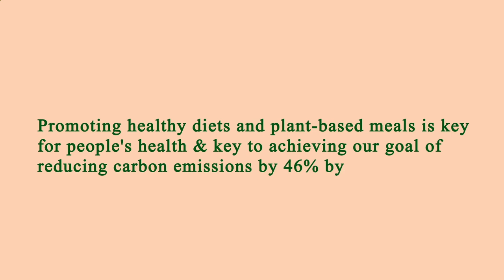Nearest Restaurant to Me Manhattan 10038 NY, New York County, New York, United States